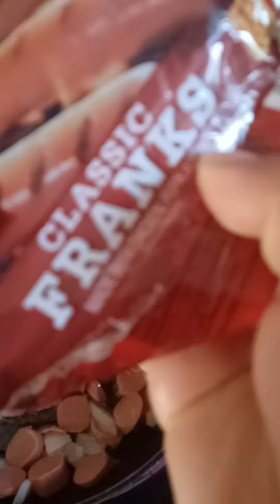hotdogs con huevos fritos